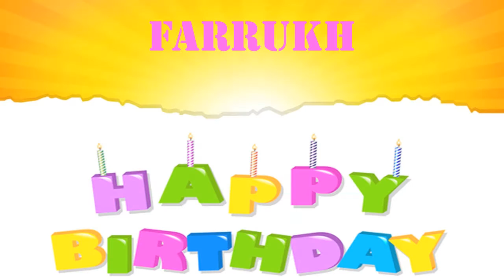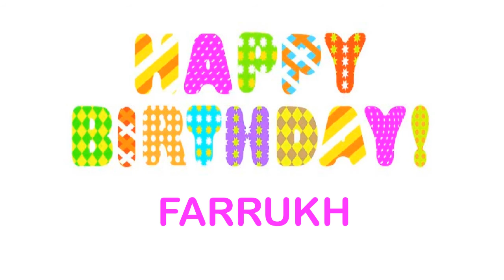Farrukh wishes Mensajes